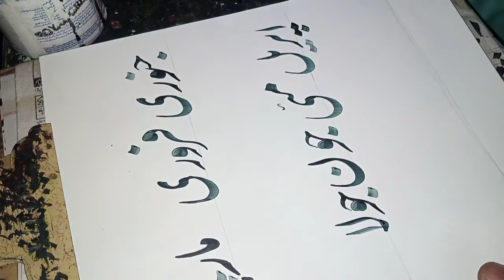Calligraphy # month's name # written by Anser Butt Painter Chakswari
مہینوں کے نام لکھنے کی کوشش۔